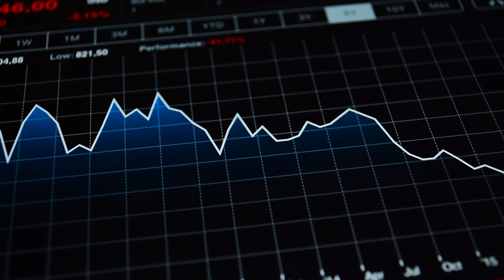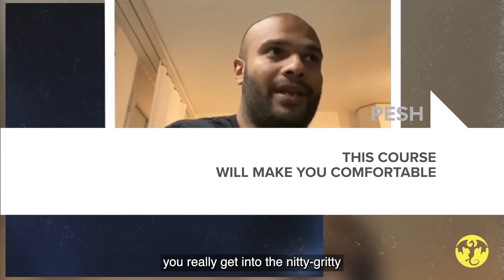💯Bard vs. ChatGPT: 🥇 Who Will Be the Next Big Thing in AI Chatbots? - Ben Goertzel